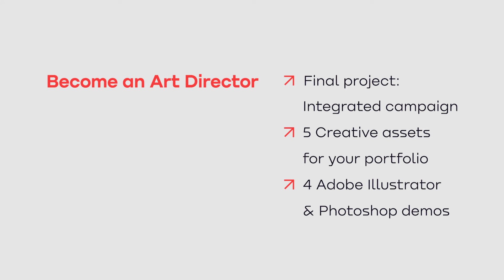Associate Creative Director at Ogilvy teaches Art Direction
Learn art direction for advertising, the way it happens at the world's top creative agencies. 6 weeks, live online!

✔️ 5 creative assets for your portfolio
✔️ Final project: Integrated campaign
✔️ Portfolio review
✔️ 3 workshops + 5 design tools demos